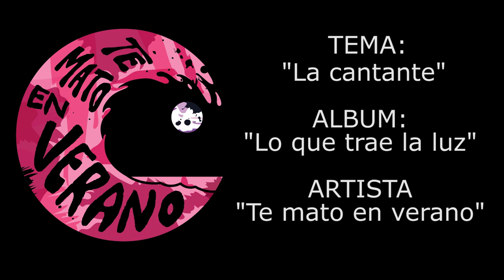La cantante TMV/SOFIA VIOLA/EZEQUIEL BORRA/ALEJO SLUCKI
TE MATO EN VERANO
VOCES Y COROS: SOFIA VIOLA
COROS: EZEQUIEL BORRA
PIANO: ALEJO SLUCKI